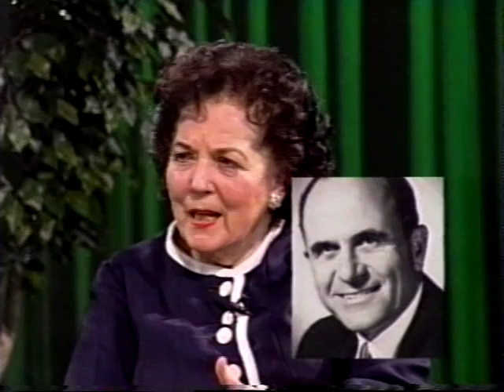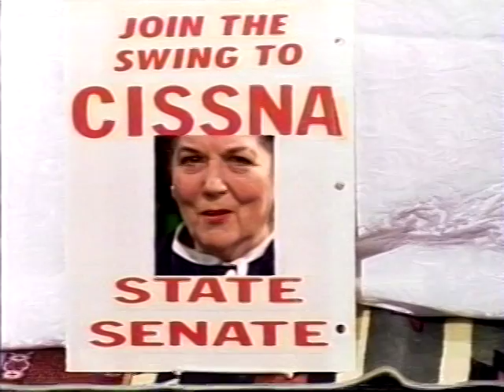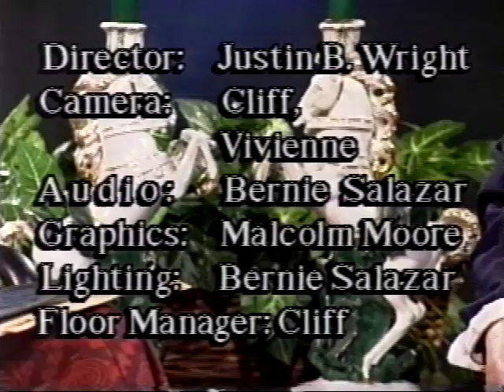A visit with a person of High Strangeness Crime and Corruption 2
A personal story about the Jack Cessna Scandal, which took place in WA State,
Has politics changed?  You be the Judge.
Exclusive